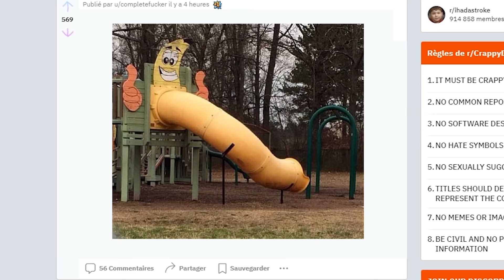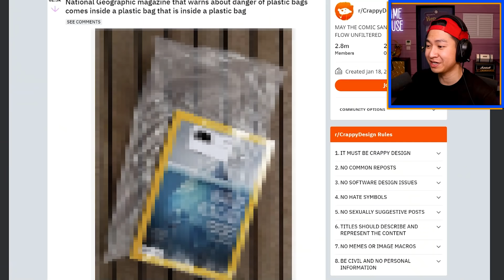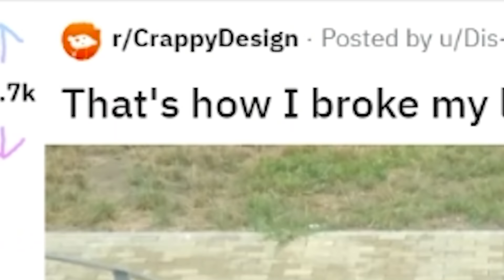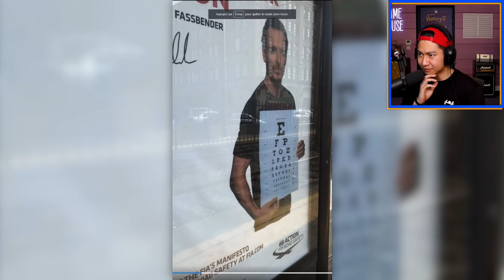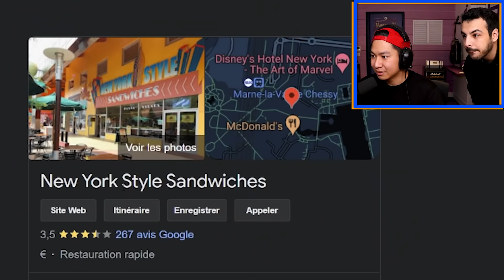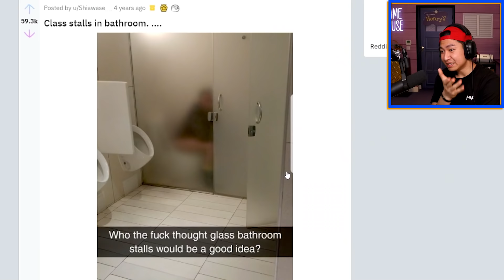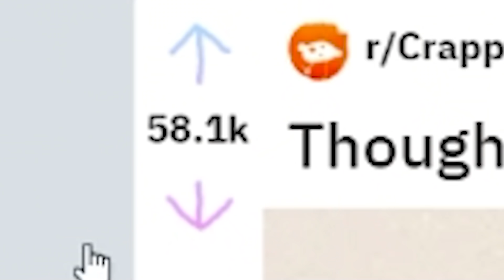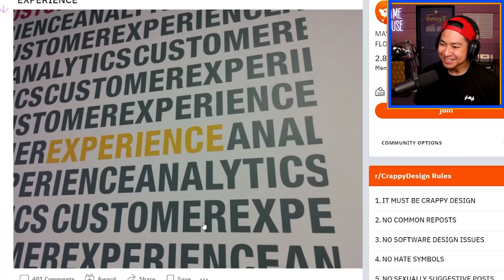LES PIRES DESIGN EVER ! 🤦‍♂️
Y a des équipes de design qui se sont faites virer pour moins que ça